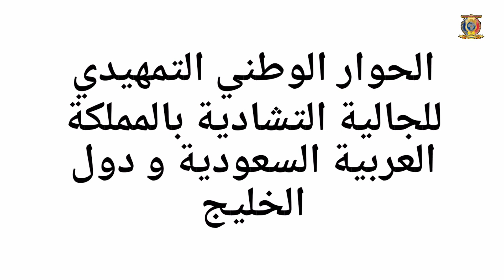المنتدى التمهيدي للحوار الوطني للجالية التشادية بجدة - إنطباعات رئيس اللجنة التحضيرية و المنظمة بجدة